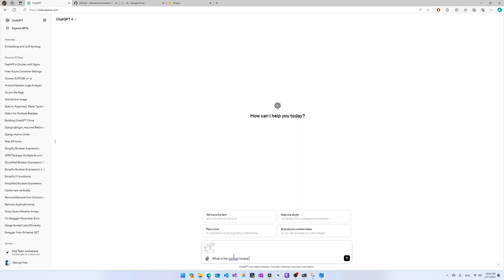Sora is just the beginning - OpenAI grand plan for AGI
OpenAI stunned the world with its announcement of Sora - a text to video generation model. However, Sora is just the single piece of OpenAI's AGI plan.